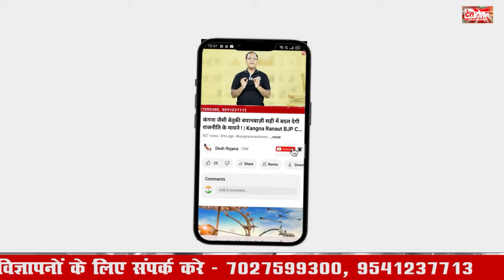मनोहर लाल के मुंह बोले भांजे ने थाम कांग्रेस का हाथ! | Ashok Tanwar Join Congress